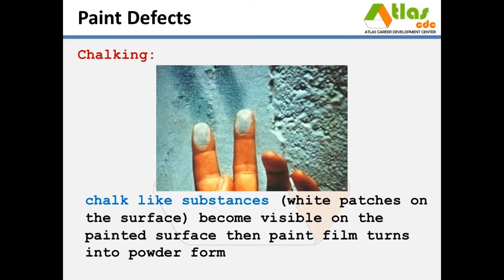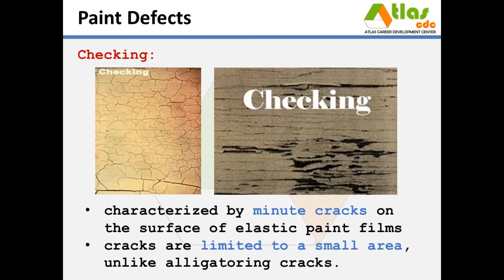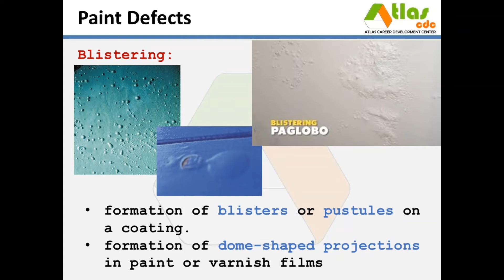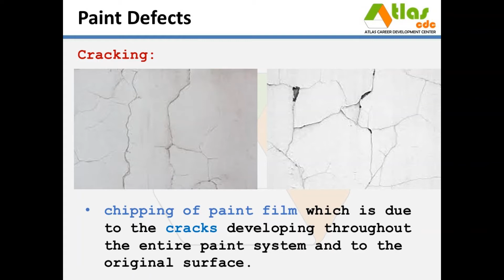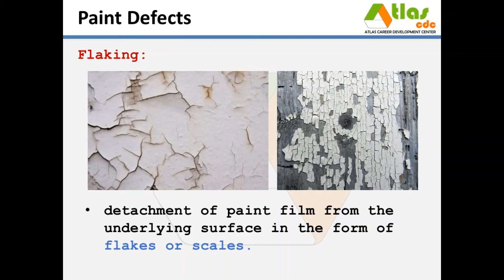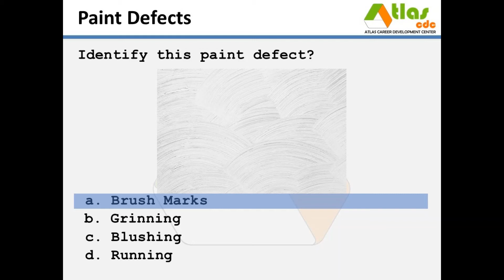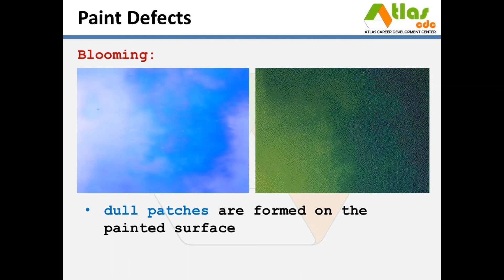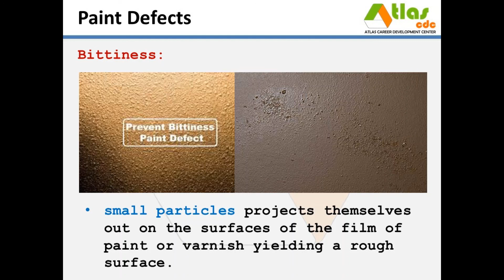ATLAS-CDC: What are the common Paint Defects?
Are you familiar with some of the common paint defects?